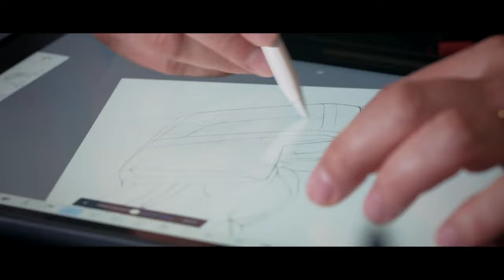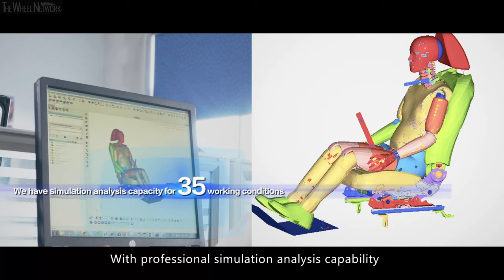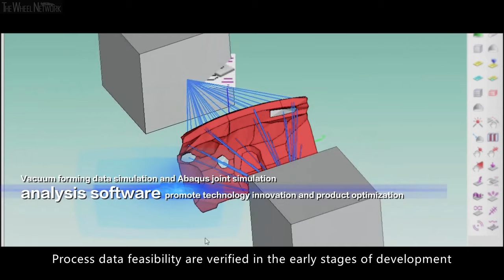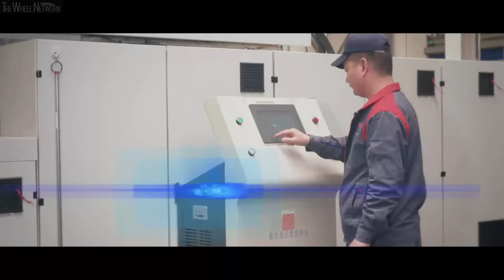Nobo Auto Brand Story (Chinese Automotive Supplier)